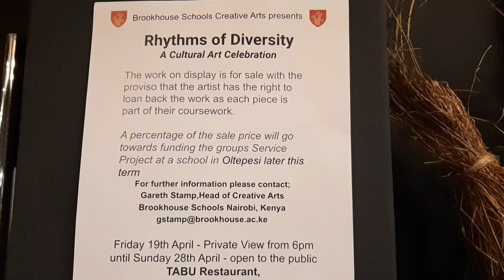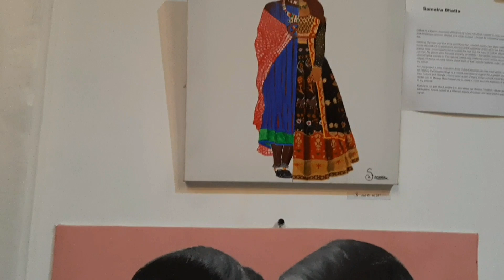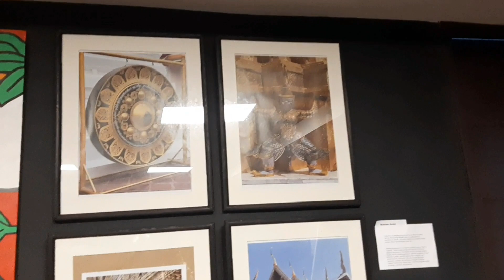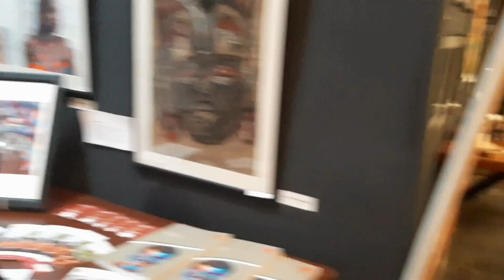BROOKHOUSE SCHOOLS Art EXHIBITION @ GONG Racecourse...opportunity for art lovers